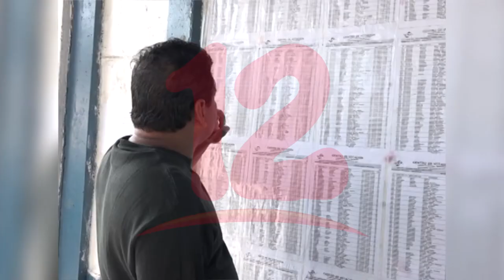A Ortega se le olvida que firmó compromisos democráticos ineludibles con EE.UU y Europa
NosResistimosAlEmbargo A Ortega se le olvida que firmó compromisos democráticos ineludibles con EE.UU y Europa.